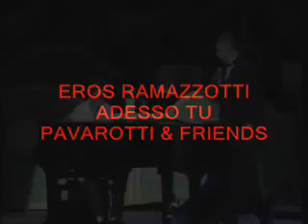EROS RAMAZZOTTI - ADESSO TU - DELUXE VERSIONE ♥♪♫♪♫♪♥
EROS RAMAZZOTTI - PAVAROTTI AND FRIENDS 1998 - EROS PER SEMPRE!